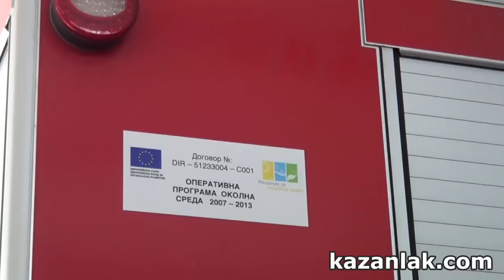Началникът на РСПАБЗН- Казанлък Анчо Шишков за новите автомобили